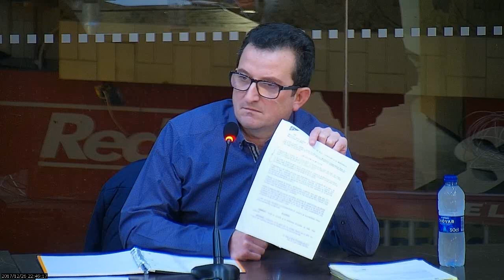Ple de Silla (26/12/2017) DESEMBRE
Dimarts, 26 de Desembre de 2017